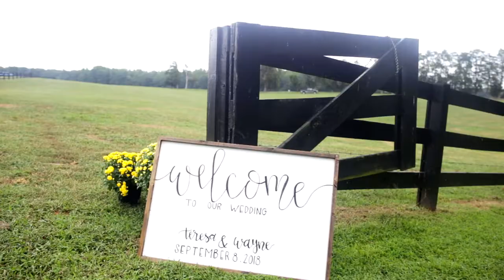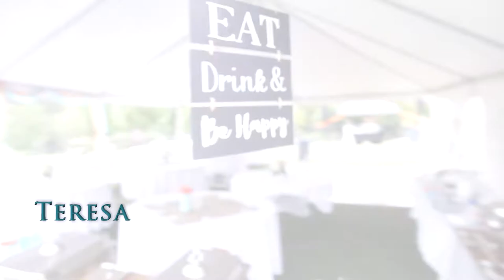Teresa & Wayne Wedding Film